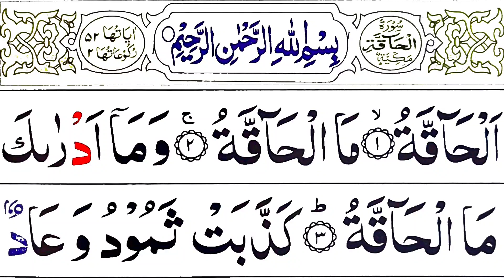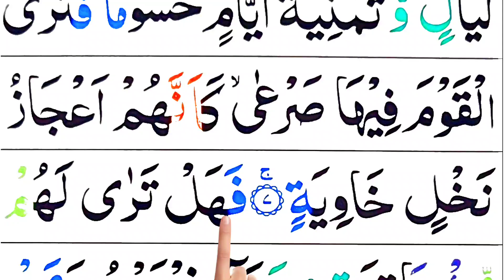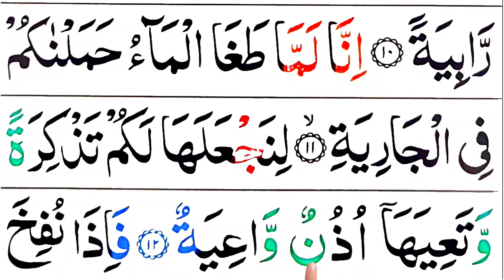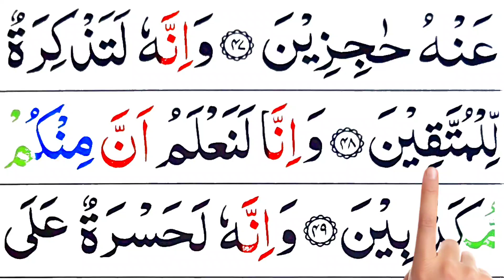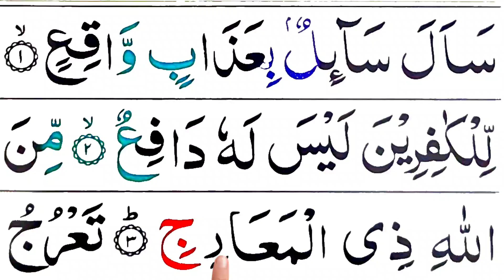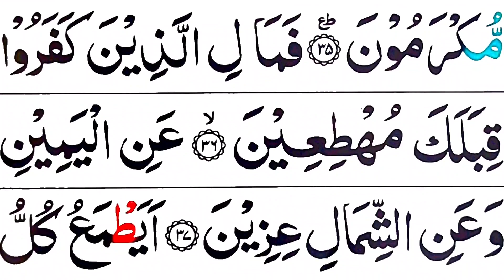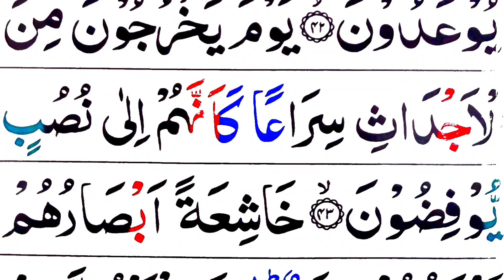surah al haqqah emotional | surah al maarij | al ma'arij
In this video: I Recite surah al haqqah emotional | surah al maarij | al haqqah | al ma'arij | surah haqqah and surah maarij

♡Topics Covered♡
•Surah Al Haqqah
•Surah Haqqah Recitation
•Panipatti Voice
•Surah Al Haqqah full
• Beautiful Tilawat of surah Haqqah
•Fast Recitation of Surah Al Haqqah
• surah al maarij
• al maarij
• beautiful recitation of surah al maarij

Durood e Ibrahim Pani Patti Tilawat | 4 Quls Recitation | Ayatul Kursi Beautiful